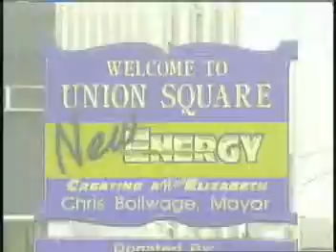Our City 6 08 09 Part 1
Mayor Bollwage welcomes Linda Epps, C.E.O. of the New Jersey Historical Society, and Dr. Paul Mattingly from the Historical Society of Elizabeth. Dr. Mattingly and Mrs Epps detail many of the historical points and oral histories of Elizabeth which have shaped the community to what it is today. From the diverse cultures and backgrounds of the citizenry to the industrial changes in the area there is a history to be told.